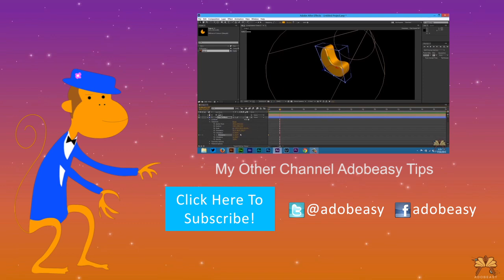Why I'm Switching From The Samsung Galaxy To The Nexus 6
I've always owned a Galaxy phone but think the Nexus has a better experience. Here's why I'm switching to the new Nexus.